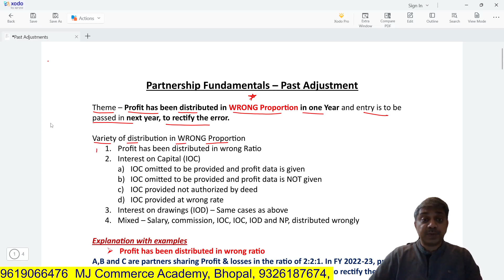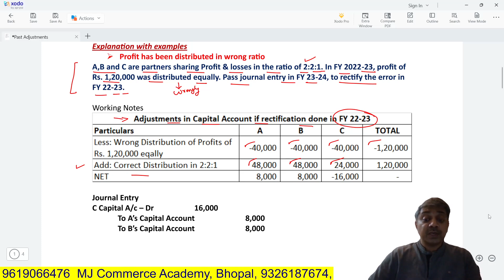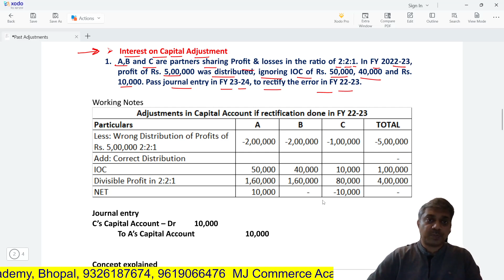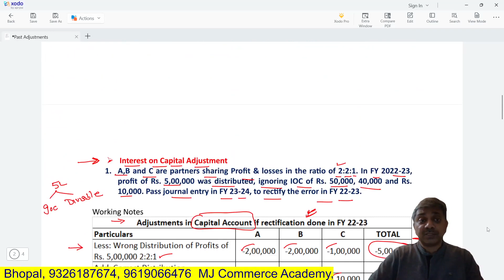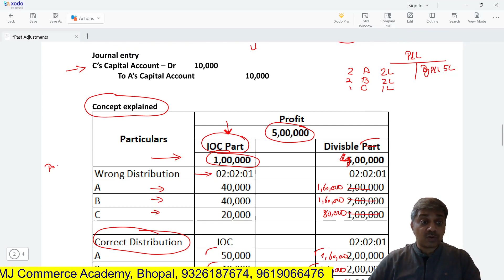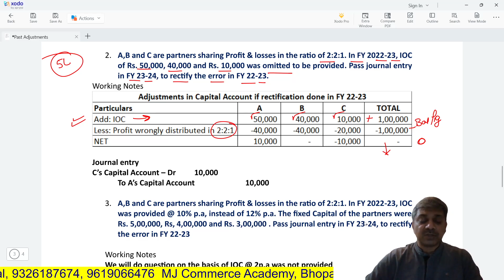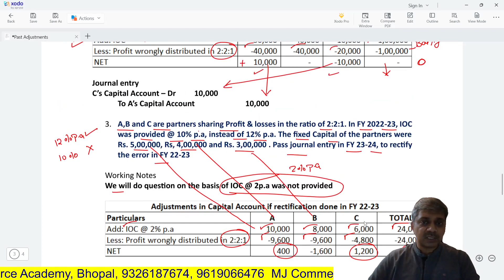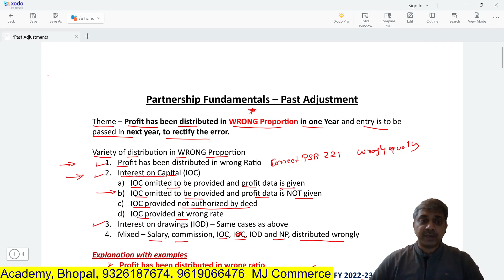Partnership Accounting - Fundamentals - Past Adjustments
Explanation of concept PAST ADJUSTMENT under chapter of Partnership Fundamentals